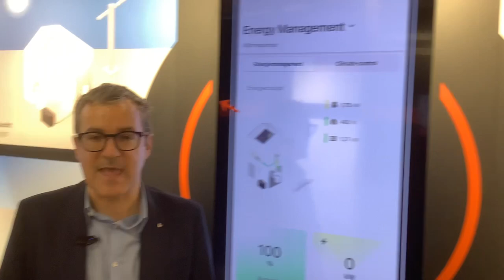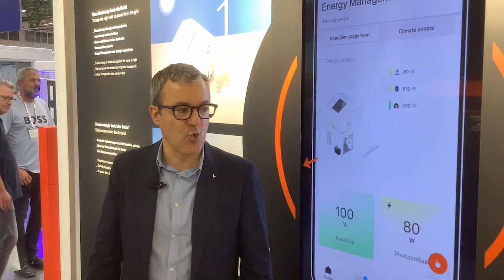Le novità di Viessmann a Intersolar 2024 raccontate da Dario Fabris - la diretta di SolareB2B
20833 Giussano (MB) Italy